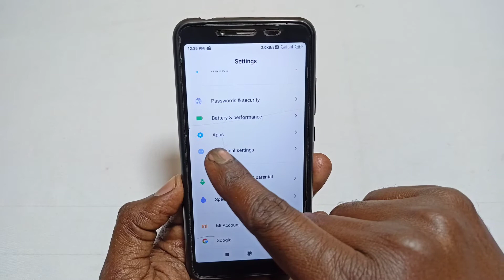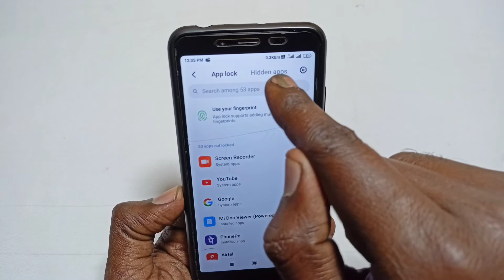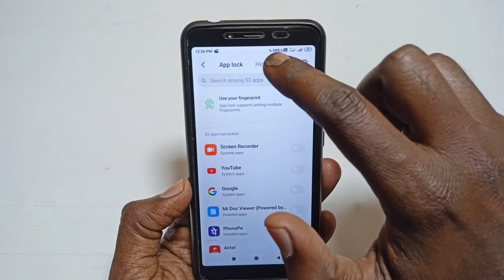Mi mobile me app hide kaise karte hain | any mi phone app hide setting | mi, redmi, app hide setting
🔥☞ 𝗛𝗲𝗹𝗹𝗼 𝗗𝗼𝘀𝘁𝗼𝗻 !!!

Aaj ki is video me maine aapko bataya hai mi phone me app hide kaise karte hain bina app ke ji ha bina app ke